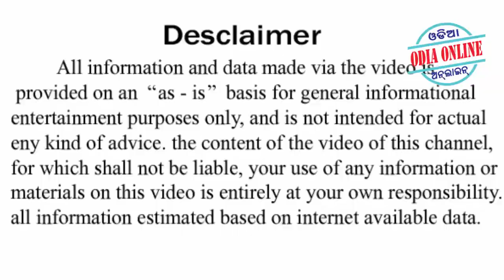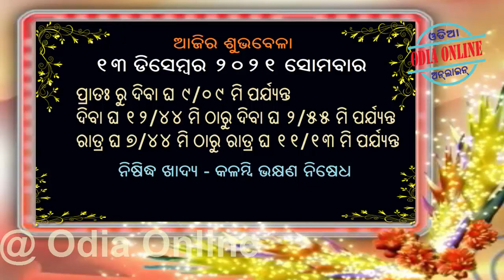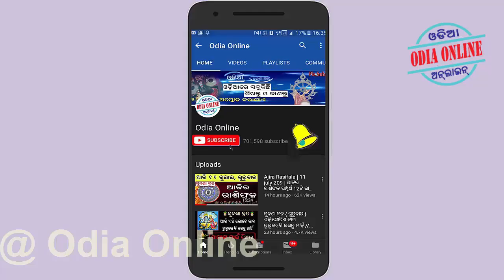Ajira Rashifala | 13 December 2021 | ଆଜିର ରାଶିଫଳ ସମ୍ପୂର୍ଣ 12ଟି ରାଶିର ଭାଗ୍ୟ | Today Horoscope